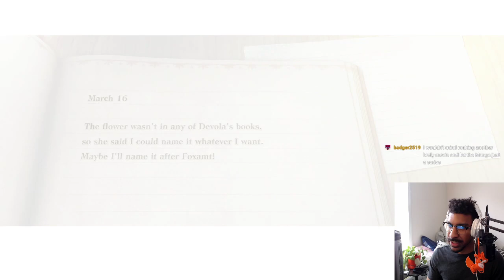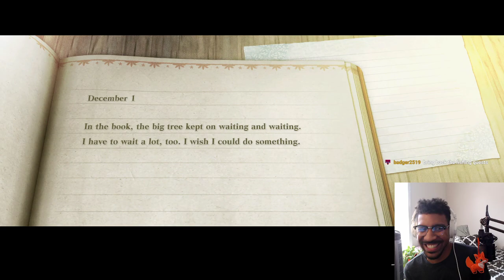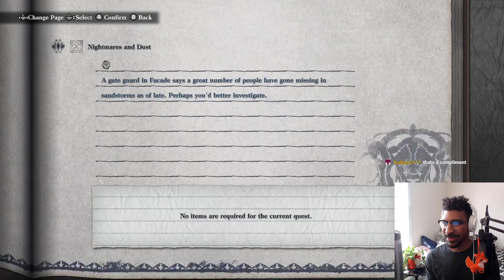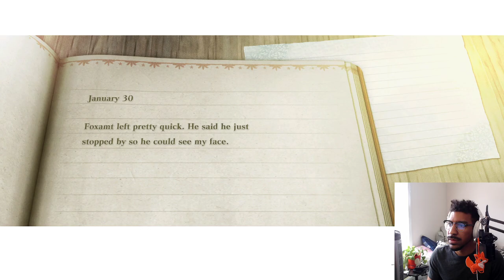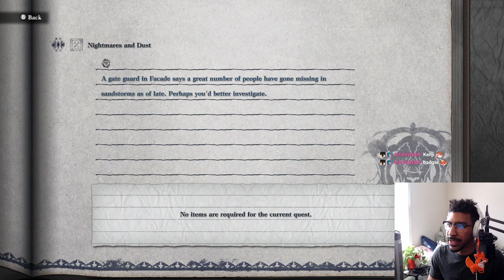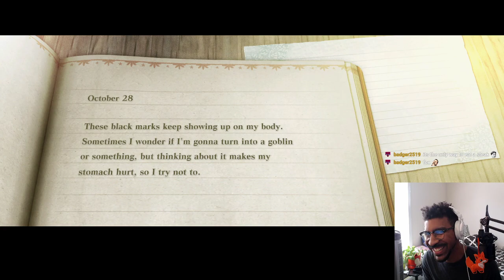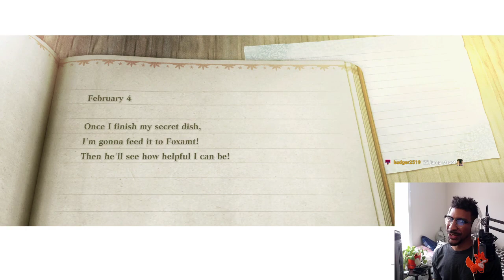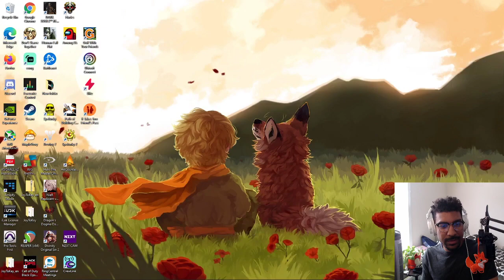Fox plays Nier Replicant (Hard) [Day 11] pt 4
Playing first playthrough of Nier Replicant on Day 11. Playing on Hard difficulty and this is part 4 -- Watch live